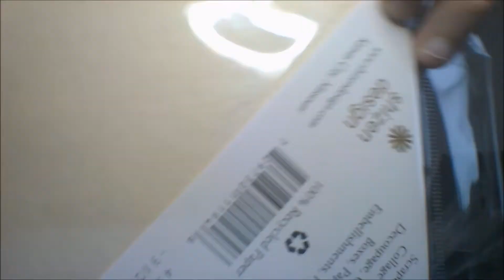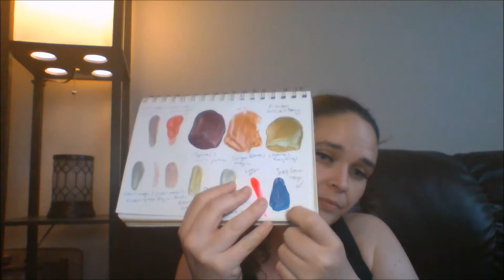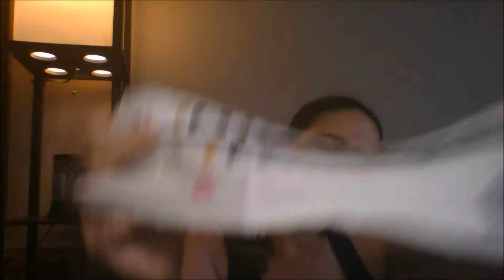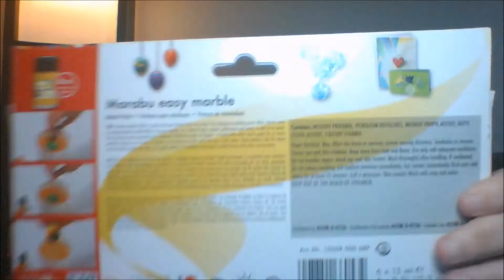Artist and craftsman supply haul it's a big one!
Hi All, this is a little (read large) haul from Artist and Craftsman supply in Kansas City, and it was amazing!! So many amazing products from Marabu, speedball, Angelus, etc. Enjoy!!!